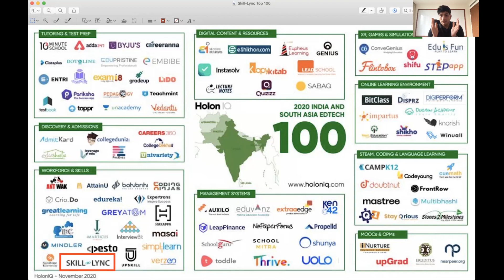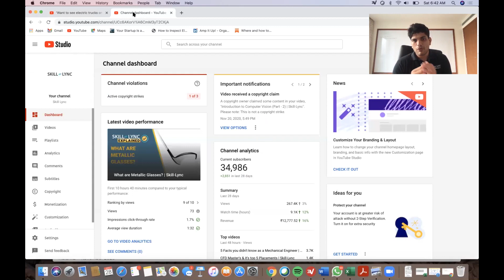Skill-Lync is one of South Asia's top Ten EdTech Platforms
We have yet another reason to celebrate.

Skill-Lync has just been featured as one of the top 100 EdTechs in South East Asia, in the workforce and skills category.

Skill-Lync has always been committed to our efforts to help engineering students learn skills that will help them achieve their goals.

Limited seats. Prebook soon.